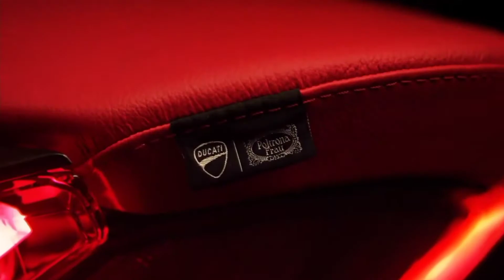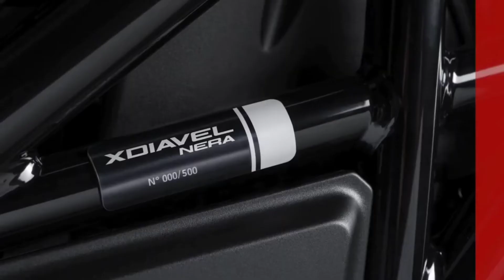New Ducati XDiavel Neira 2022 | The Premium Motorcycle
The premium motorcycle and furniture design worlds come together with the limited edition 2022 Ducati XDiavel Nera. Poltrona Frau of Tolentino collaborated with fellow Italians at Ducati for this stylish interpretation of the XDiavel sport-cruiser.

The Nera is a styling exercise rather than a technical project, with a handmade seat being the focal point of the customization effort. Pelle Frau leather is a proprietary product of Poltrona Frau. Part of the Safari collection, this Pelle Frau leather is made from Scandinavian bulls, and the aniline leather has a natural grain after tanning with chromium salt.

The seat is offered in five colors—Cemento, India, Selva, Siam Red, and Steel Blue. A repeating “X” pattern is laser-engraved into the leather is a visual and tactile colpo da maestro. At the same time, the saddle’s functionality is improved by additional support for the rider’s posterior and removable lower back support for the passenger.

2022 Ducati XDiavel Nera Specs

ENGINE

Type: Testastretta DVT 1262 V2

Displacement: 1262cc

Bore x stroke: 106 x 71.5mm

Maximum power: 152 horsepower @ 9500 rpm

Fueling: Bosch EFI w/ elliptical throttle bodies (56mm equivalent)

Mufflers: Stainless steel

Transmission: 6-speed

Clutch: Wet multiplate w/ hydraulic actuation and assist-and-slip functions

Primary drive: Straight-cut gears

CHASSIS

Frame: Tubular steel trellis

Front suspension; travel: Adjustable 50mm inverted fork; 4.7 inches

Rear suspension: Rebound-damping and spring-preload adjustable shock; 4.3 inches

Wheels: Machined forged aluminum

Front wheel: 17 x 3.5

Rear wheel: 17 x 8.0

Tires: Pirelli Diablo Rosso III

Front tire: 120/70 x 17

Front brakes: 320mm semi-floating discs w/ radially mounted Brembo M50 4-piston calipers and radial-pump master cylinder

Rear brake: 265mm disc w/ 2-piston Brembo floating caliper

ABS: Cornering-aware

Rake: 30 degrees

Trail: 5.1 inches

Seat height: 29.7 inches

Fuel capacity: 4.8 gallons

Estimated fuel consumption: 43 mpg

Curb weight: 545 pounds

Color: Black on Black w/ five seat-color choices